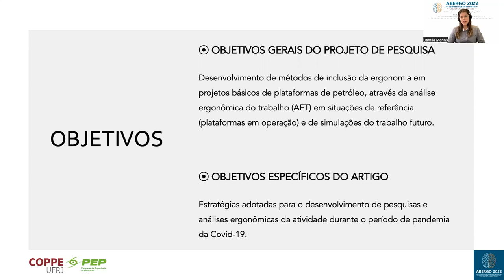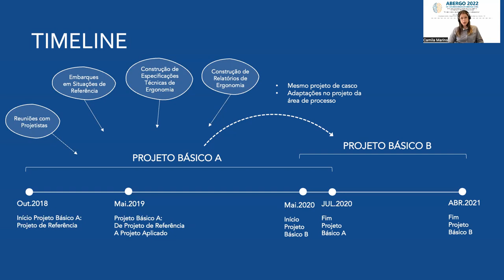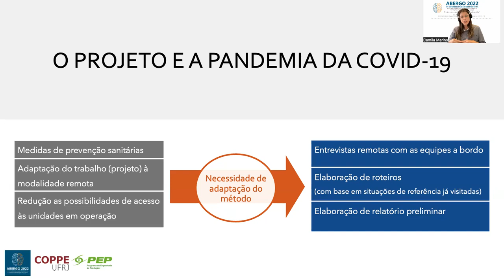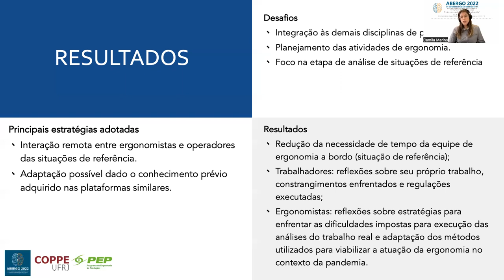Ergonomia Em Projetos De Concepção De Plataformas De Petróleo No Contexto Da Covid-19